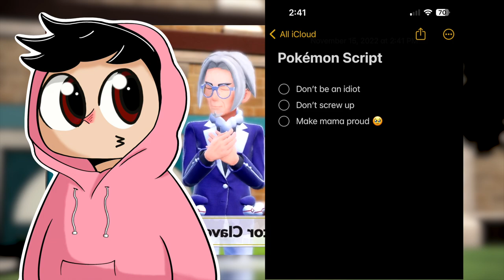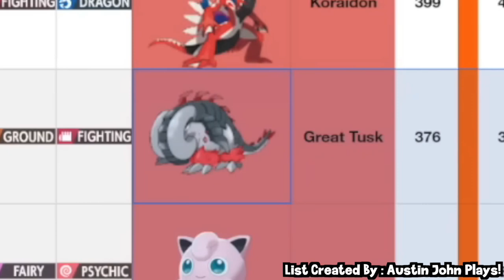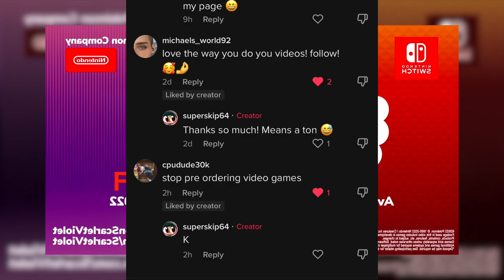BEFORE YOU BUY - All 46 CONFIRMED Version Exclusive Pokemon & Pre Order Bonus's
I made two HUGE mistakes on my Pokemon Exclusives shorts so I made a video fixing it AND adding all the Pokemon Violet and Scarlet version exclusives confirmed! Pokémon Scarlet and Violet come out on the 18th of November 2022 (Friday) So I wanted to make sure people were as prepared as possible to pick their version :D I also added updated info on more pre order bonuses and store exclusives!

💙ENTER FOR A CHANCE TO WIN A DIGITAL COPY OF THE VERSION YOU CHOOSE HERE (Winner Chosen Nov 18th 2022):

-🙏🏼This channel's content is made possible from the support of viewers like you! Thank You!

🤟Support!

📱SOCIALS!